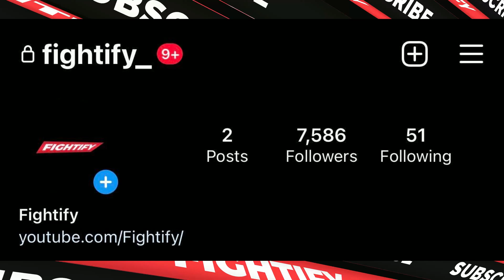Logan Paul Honest Thoughts On KSI Vs Jake Paul